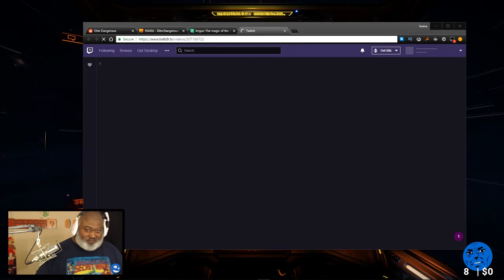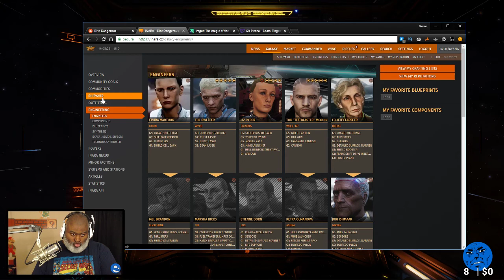Bwana Plays Elite: Dangerous Beyond Chapter 3 - Episode 11